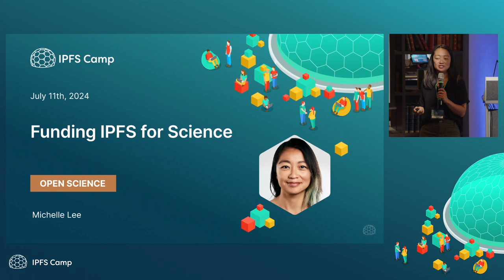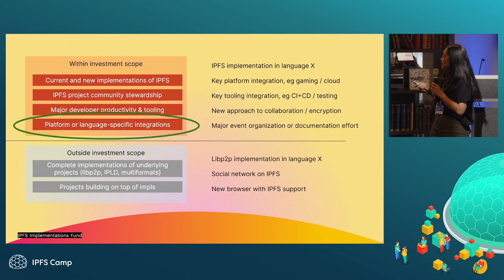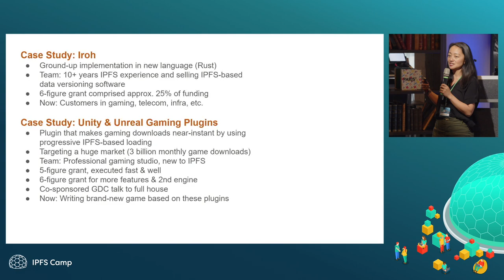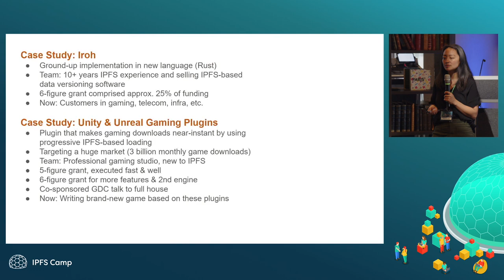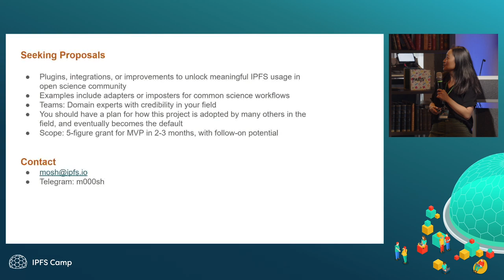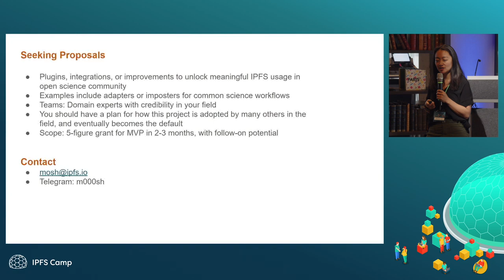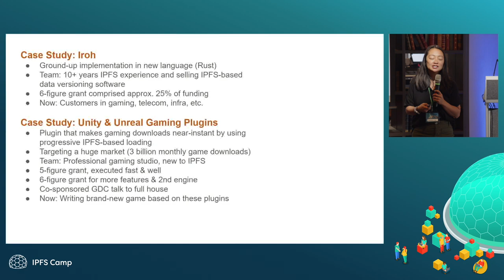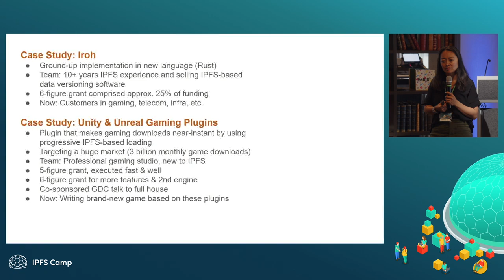Funding IPFS for Science - Michelle Lee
The IPFS Implementations Fund was established in 2022. We provide financial support for integrations, extensions, and new implementations that make IPFS accessible to more developer communities across a variety of languages, platforms, and systems. In this session, you'll see examples of prior grantees, hear about funding priorities for 2024, followed by a group discussion/Q&A.